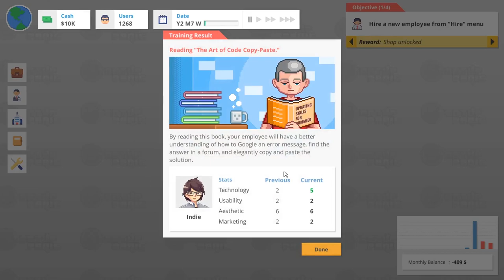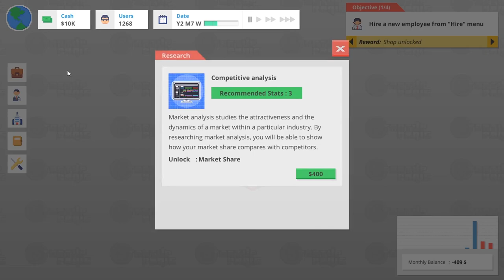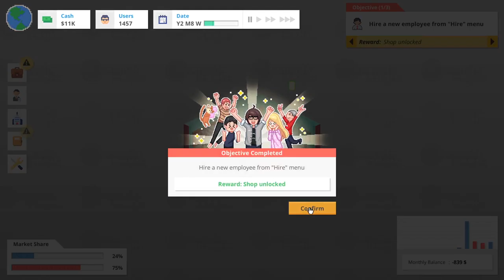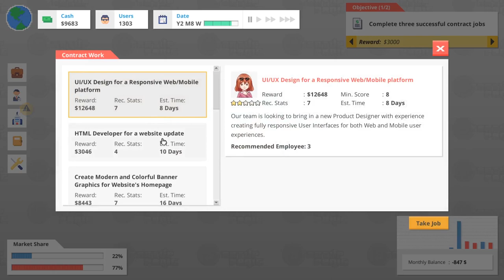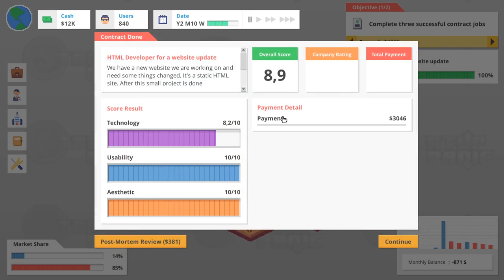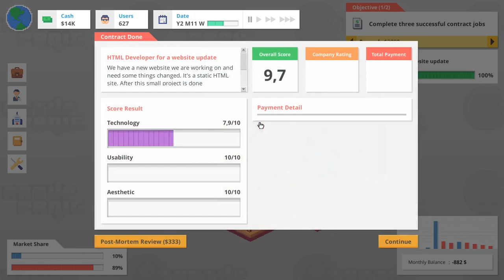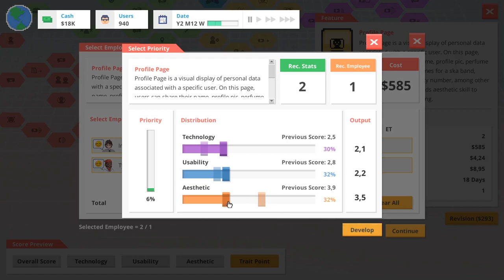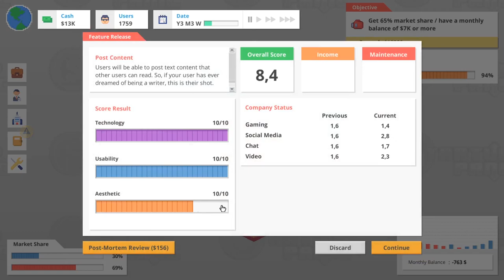Startup Panic ▲ NUOVA STARTUP PROFONDA ED INNOVATIVA! [Gameplay ita]